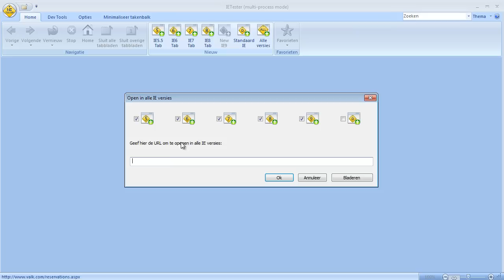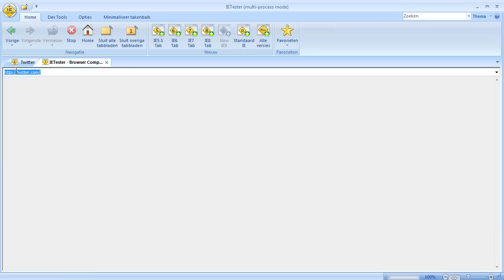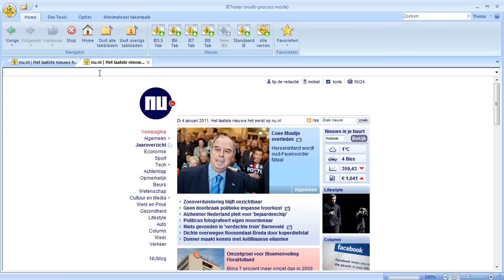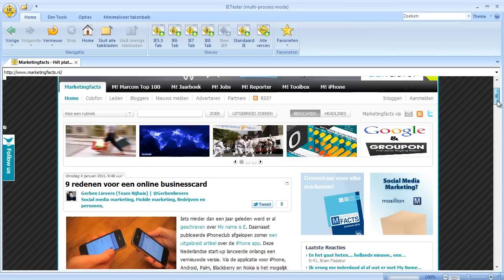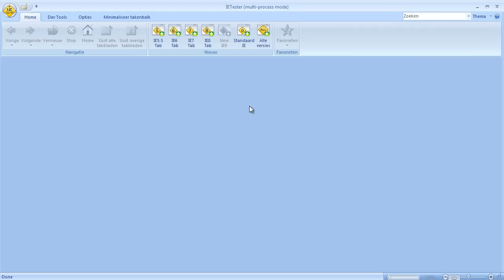Websites en internet explorer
Lang niet alle websites worden even goed weergegeven in alle versies van Internet Explorer. In deze video laten we dit zien.